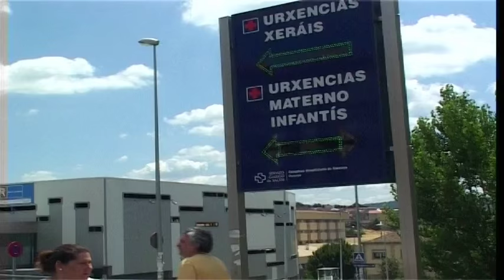Mejora el nivel de pacientes de urgencias